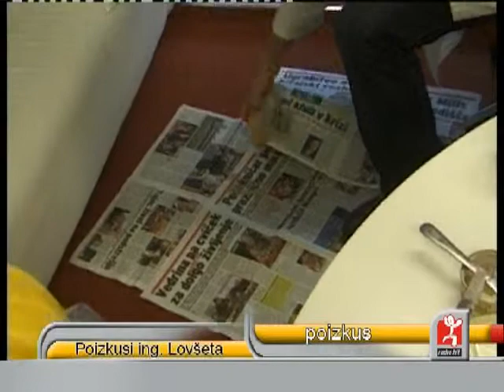Radio Hit - poizkusi inženirja Lovšeta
Kako pade namazan kos kruha poizkus